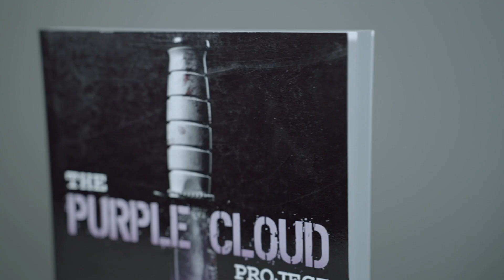The Purple Cloud Project by Adolfo E. Ramirez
On May 1st, the planet was attacked by a mysterious army. Their identity and their place of origin are still unknown. Their objective, however, is clear: annihilation!
Awakening from a three-month coma, Christopher Denmark finds a world in ruin and himself the sole survivor of the most disastrous military operation in American history.
With the world gone to hell and a government in tatters, Christopher must uncover the truth behind the enemy who tainted the sky purple and plunged the planet into darkness, while struggling to overcome his worst fears and inner monsters that have forced him to spill blood countless times. Christopher has always felt more like the villain, but now, his country is asking him to be the hero.